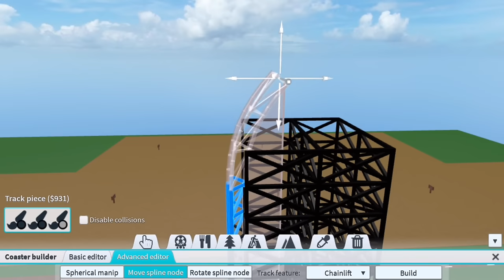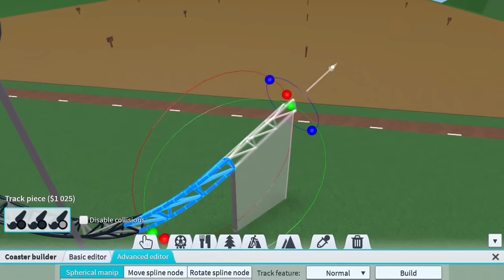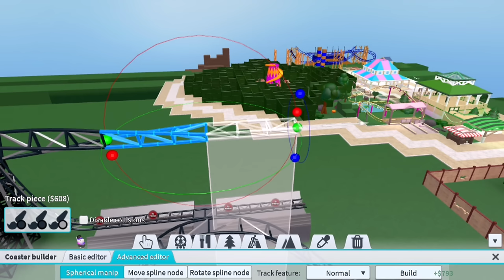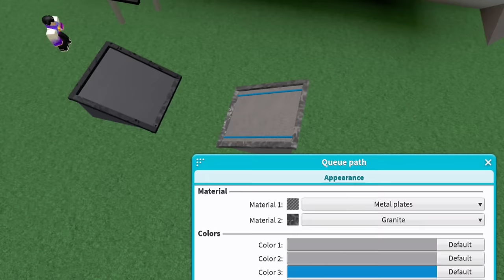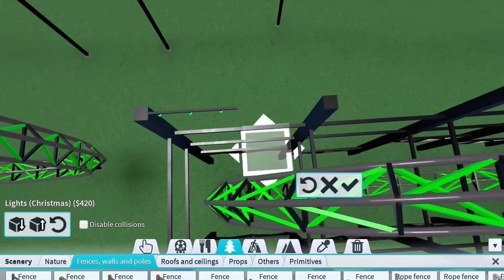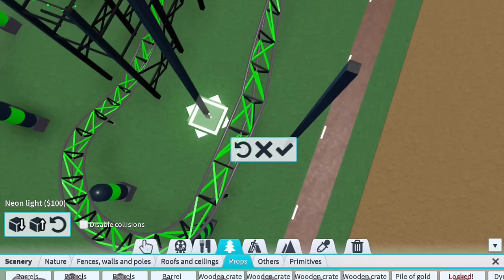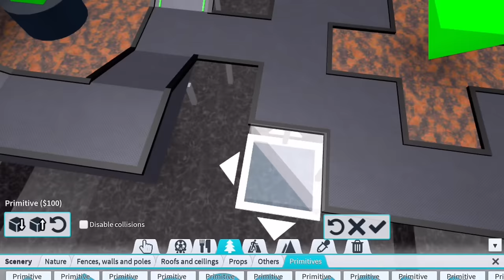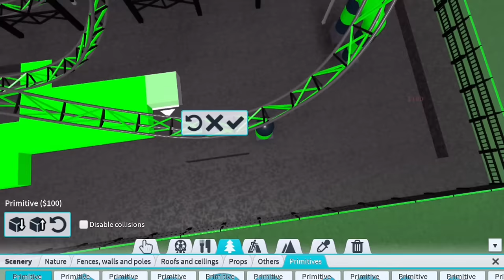Let's Build a Beyond-Vertical Drop Coaster! (Theme Park Tycoon 2)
You need a 5-star park to unlock the Beyond-Vertical Drop Coaster. I built this coaster in my old mobile park series! It's not perfect, but I tried my best~

Edited by @OfficialHelzspring